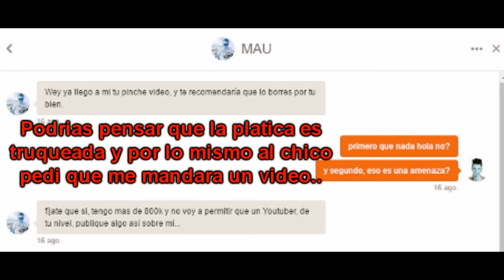MIRA COMO MAURG1 AMENAZA Y DENUNCIA A YOUTUBER PEQUEÑO POR HABLAR DE EL.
El youtuber Maurg1 hace uso del poder e influencia que ya logra tener en la plataforma al amenazar directamente a un usuario de youtube, el cual su unico mal fue a ver hablado de el en uno de sus videos simplemente dando su opinión sobre los canales de salseo , esto no le gusto nada a Maurg1 y decidio amenzarlo...